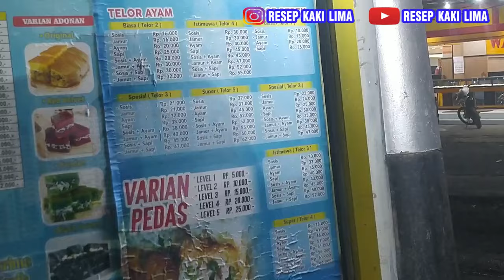cara membuat martabak telor khas surabaya | ide usaha martabak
cara membuat martabak telor khas surabaya

ini adalah video video yang membahas tentang cara membuat makanan dan resep masakan. cara memasak makanan sangatlah

Jennie Linando, ojet tv, sejuta rasa,